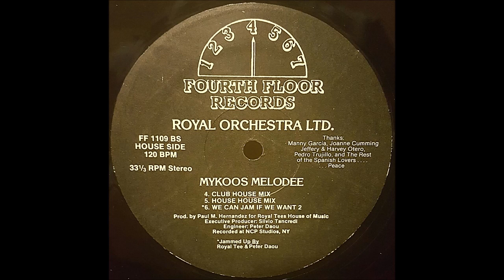Royal Orchestra Ltd. - Mykoos Melodee (House House Mix)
Perfect bouncing beat
classic samples
love this version
1990